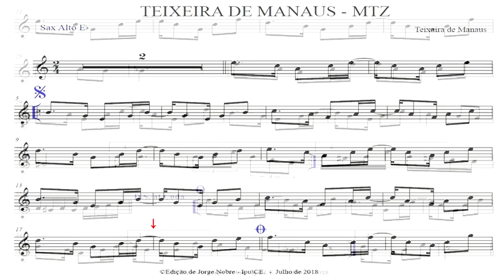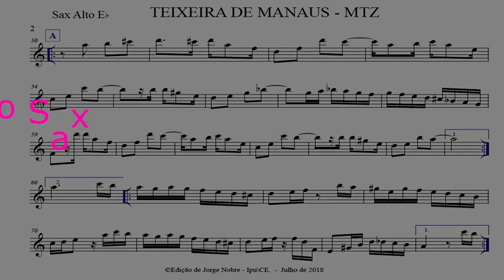POUT-PORRI do Teixeira de Manaus - Sax Alto Eb